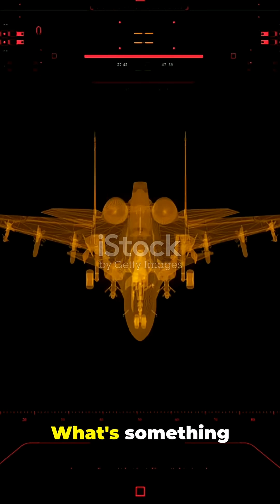The US Military’s Hypersonic Glide Vehicle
The US Military’s Hypersonic Glide Vehicle — What We Know So Far